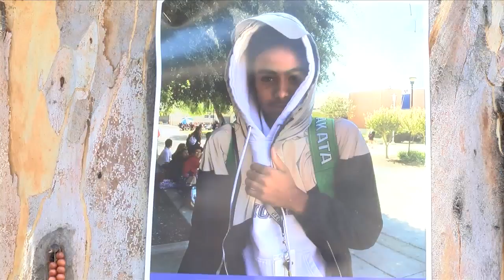Arrest in Kauls murder case bittersweet for loved ones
News of Joseph Espinoza's arrest has been bringing relief to everyone who knew Nick Kauls. The 22-year-old is suspected of shooting the late teen in the head on June 24 during an attempted robbery.